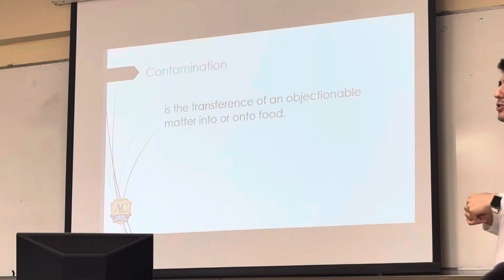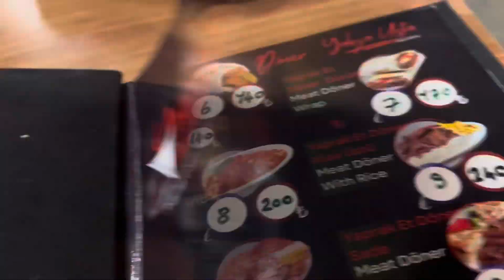Life in Cyprus / Mediterranean lifestyles / no fun on the day of Diwali 🪔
Life of Indian boy in Cyprus europe .